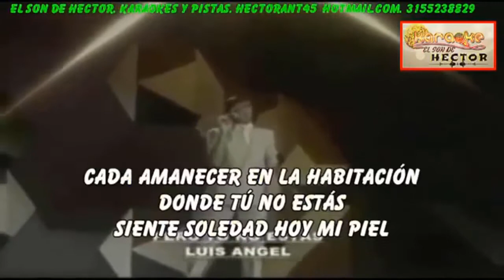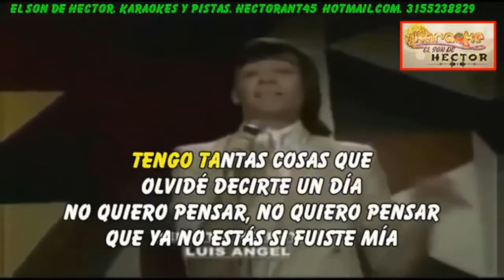PERO TU NO ESTAS KARAOKE DEMO LUIS ANGEL 2021 EXCLUSIVO DEL SON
LUIS ANGEL CON ESTE TEMA, EN KARAOKE DEMO, PERO TU NO ESTAS